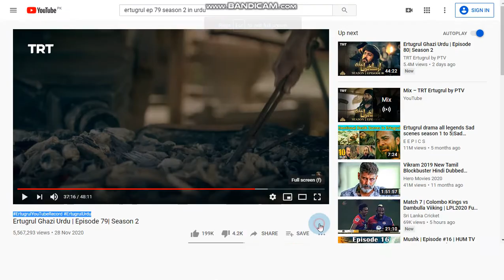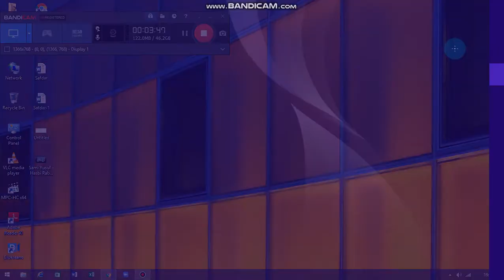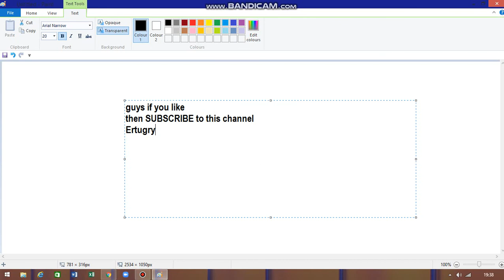TURGUT TAKES DELI DEMIRs PLACE.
special thanks to TRT.